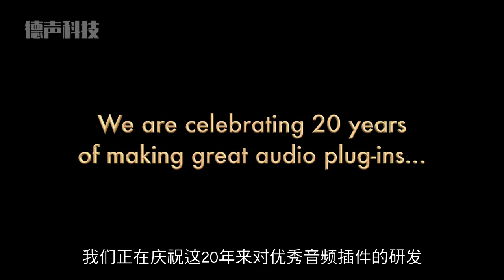【德声字幕】大牌云集！共庆McDSP 20周年